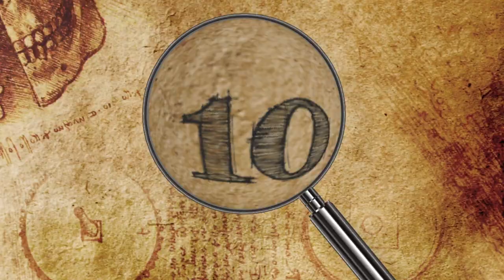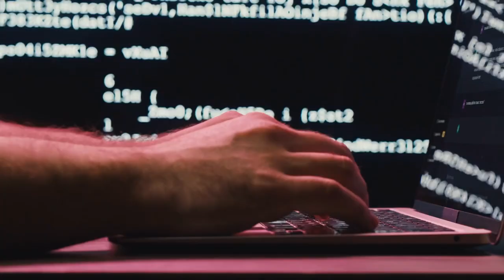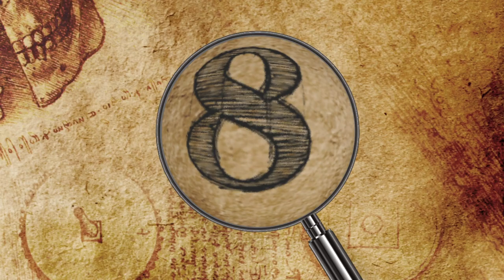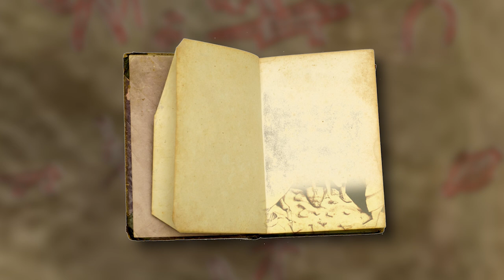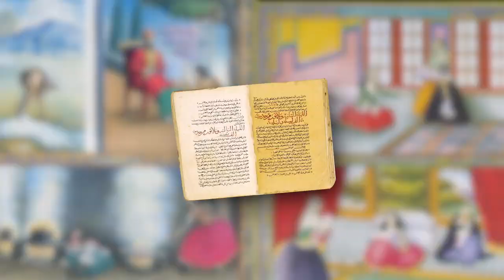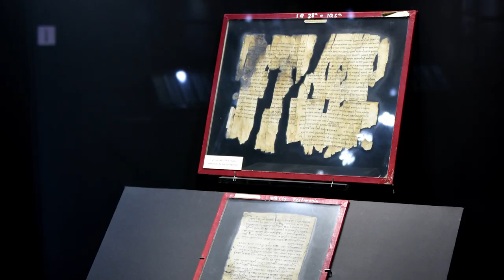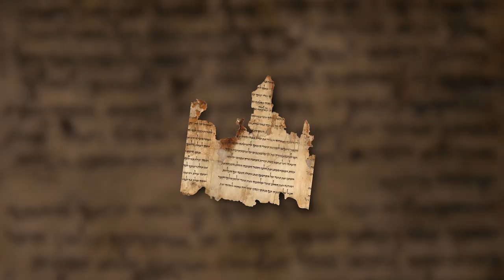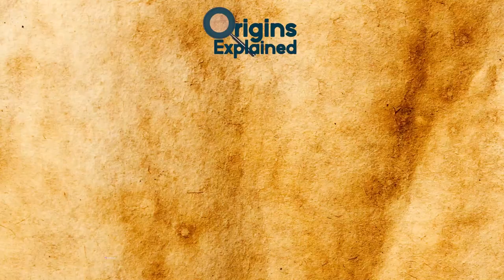The Biggest Ancient Mysteries Revealed